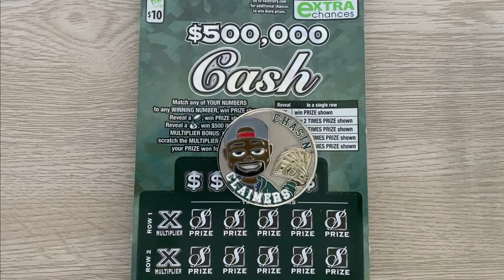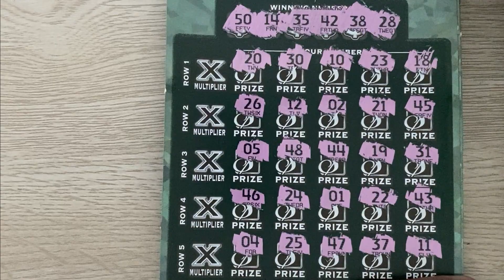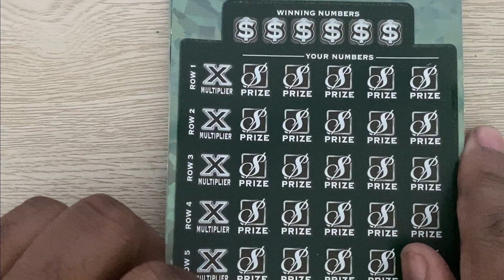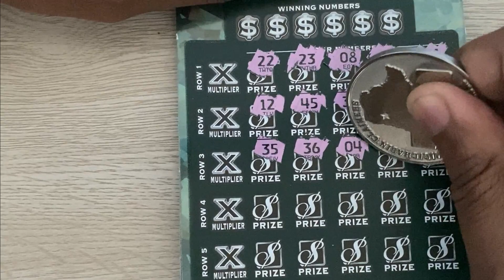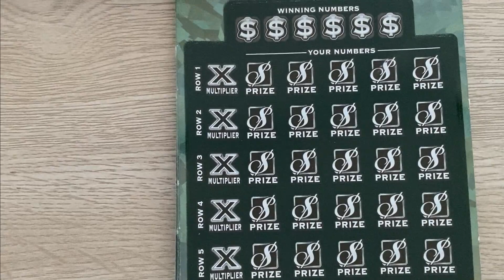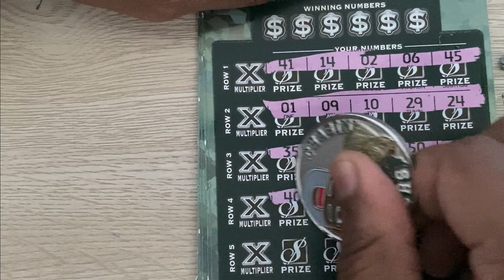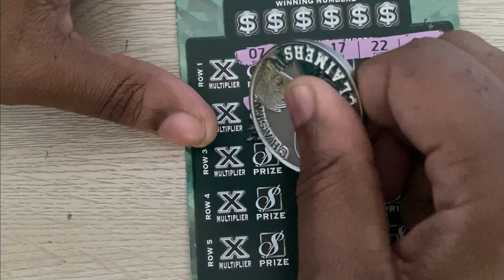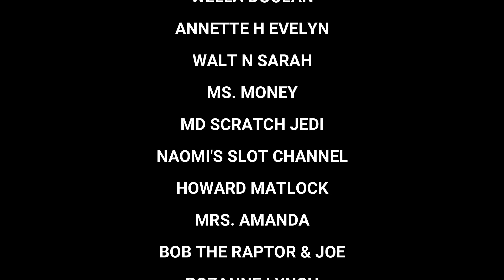FULL BOOK VIRGINIA LOTTERY $500,000 CASH [$10 SCRATCH CARD]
VA Scratch King truly appreciates all of your support. All giveaways on the channel are free to enter and you do not need to be a subscriber to win. For all contests on the channel, the rules will be posted to and stated in the contest video. To purchase a channel coin or send money for Group Play, feel free to use the below methods:

#$500000cash